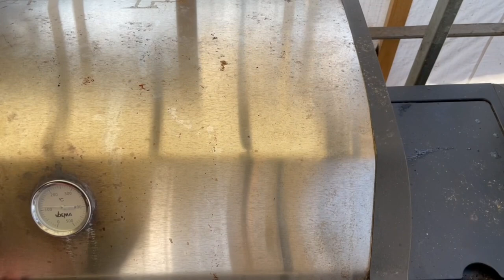Schweinebraten mit „Rinderwurst“ gespickt. Lecker Aufschnitt vom Grill